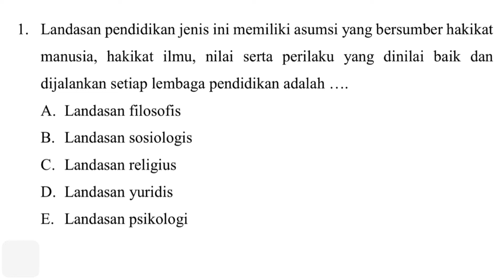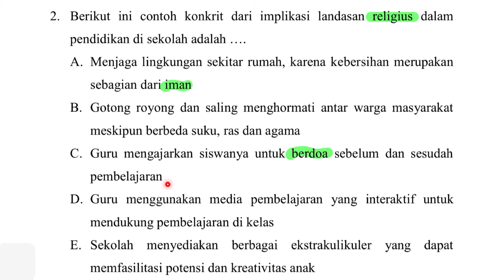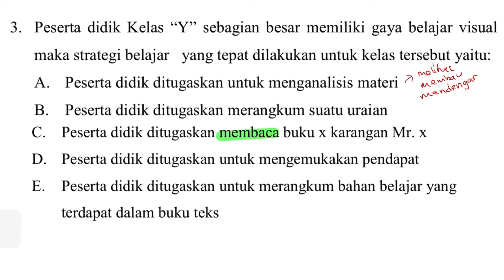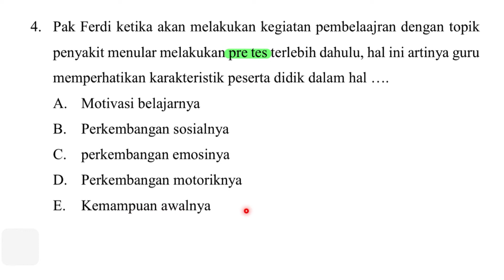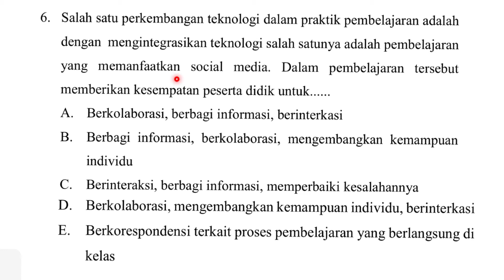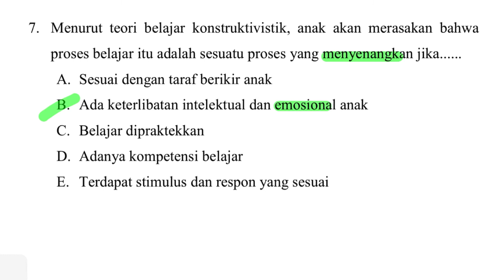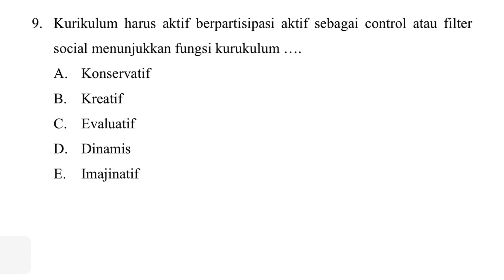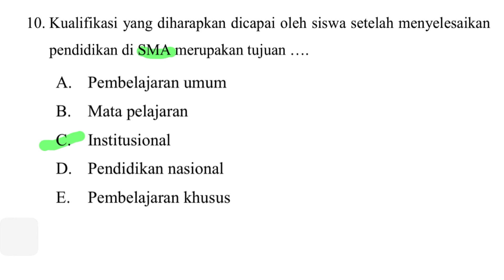HOT BANGET, SERIUS!! BEGINI CARANYA BELAJAR PRAKTIS PPG 2021 | TUNTAS TES SUMATIF PEDAGOGIK MODUL 1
Pada kesempatan kali ini kita akan Belajar Bareng membahas soal tes SUMATIF PEDAGOGIK MODUL 1.

penjelasannya!